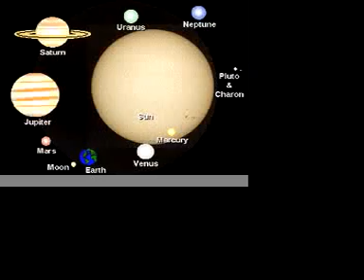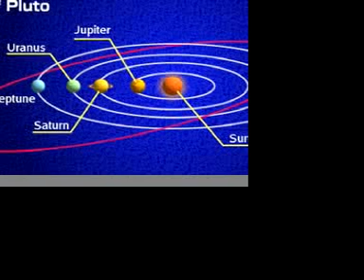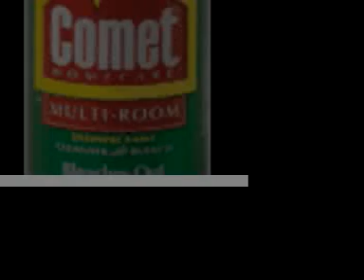These Celestial Orbs: Pluto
Everything you've ever wanted to know the solar system's weirdest planet.